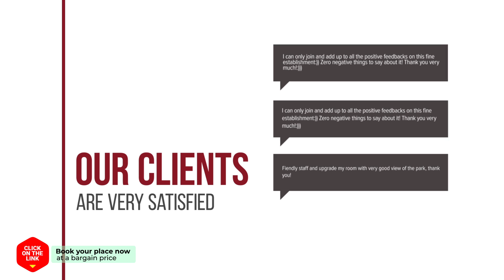Hotel W Shinjeju hotel review | Hotels in Jeju | Korean Hotels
Hotel W Shinjeju hotel video review. Hotels in Jeju, asian 3 stars hotels.